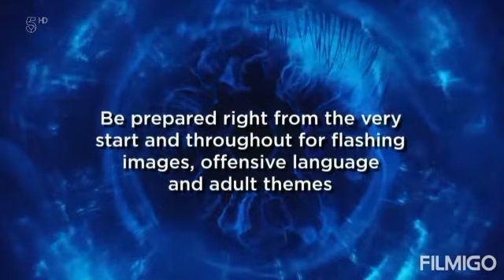Celebrity big brother eye of the storm day 19 Ryan's funny sleep talking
Celebrity big brother eye of the storm on every day on Danny Gaming